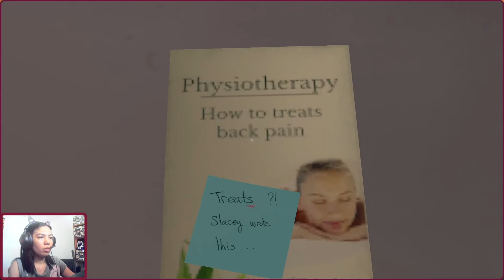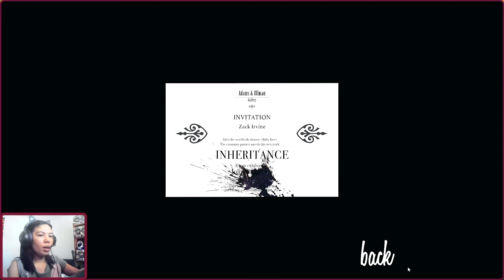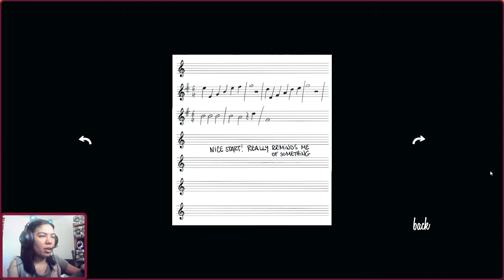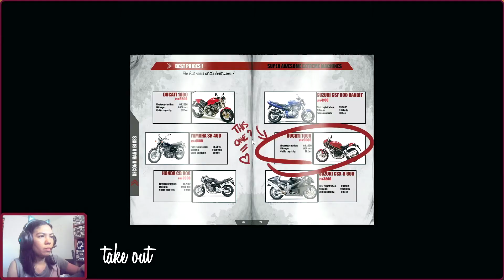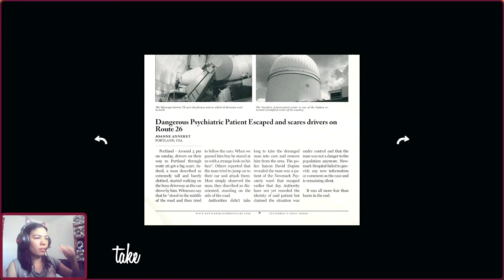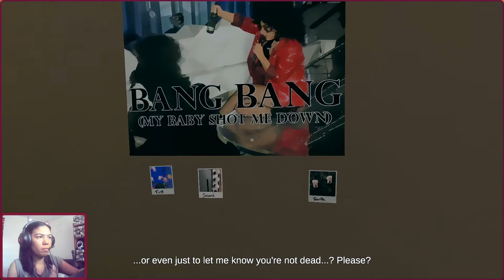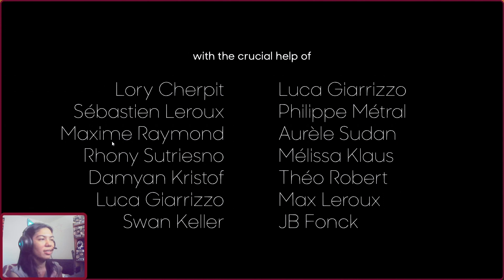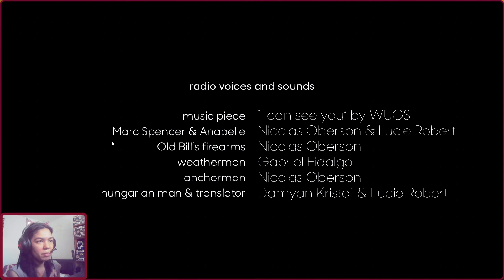Wanna ANSWER the call but you can-KNOT [ANSWER KNOT GAMEPLAY]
Howdie guyz! How's your day?

Hope you'll enjoy this new gameplay of mine.

This is a short game with beautiful graphics and storyline.

Be sure to watch until the end!

P.S. Sounds in this video are created using this awesome application called Groovepad.
Any songs similar herein are coincidental and has no intention to claim ownership or copyright thereof.